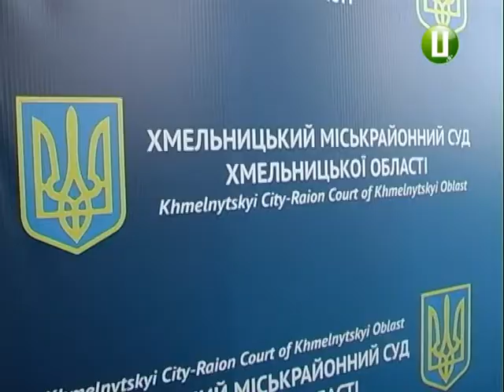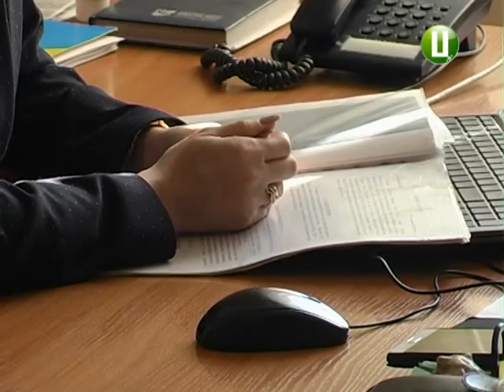Зустрічний позов проти облдержадміністрації подав депутат Віктор Бурлик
Депутат обласної ради Віктор Бурлик звернувся до суду із зустрічним позовом проти облдержадміністрації. Він вимагає демонтувати контрольно-пропускний пункт у Будинку Рад. А також визнати недійсним договір його зберігання в облдержадміністрації. Позовні заяви Віктор Бурлик направив до Хмельницького міськрайонного та окружного адміністративного судів.